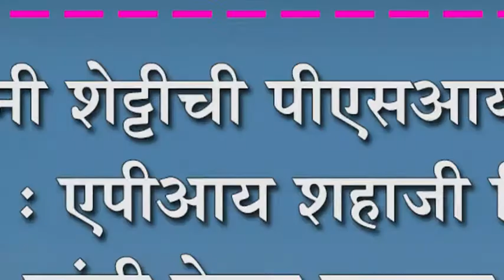कु.सोनी शेट्टीची पीएसआय पदी निवड : एपीआय शहाजी निकम यांनी केला सत्कार